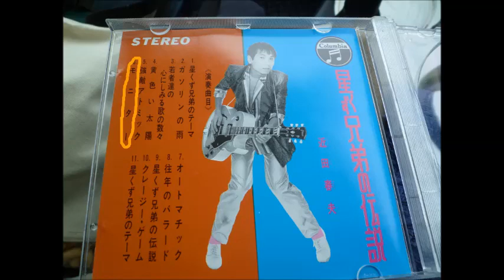tikada haruo - monitor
songwriters: tikada haruo, akagi tyuuzi